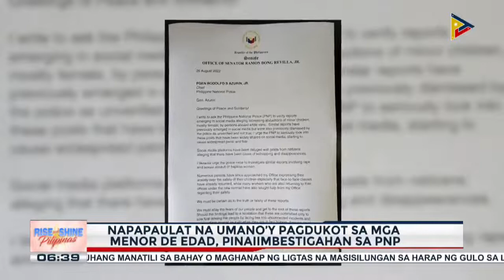Napapaulat na umano’y pagdukot sa mga menor de edad, pinaiimbestigahan sa PNP